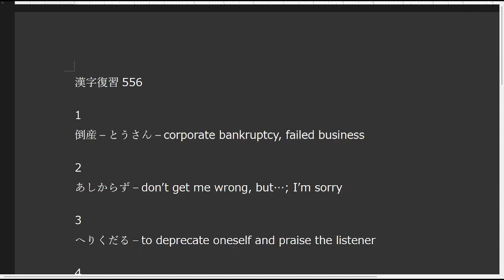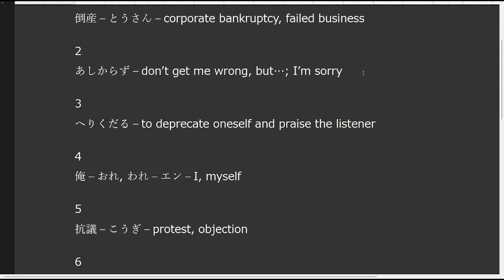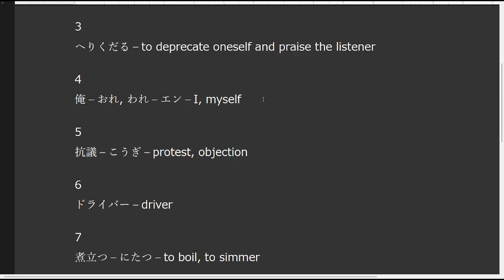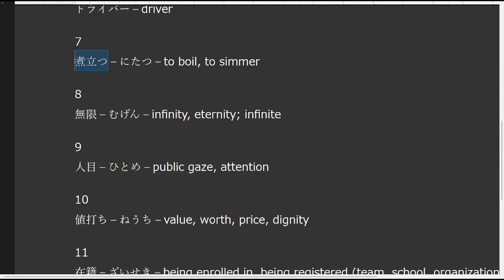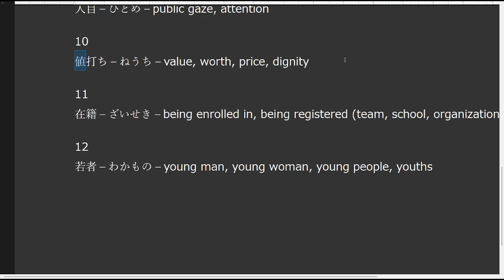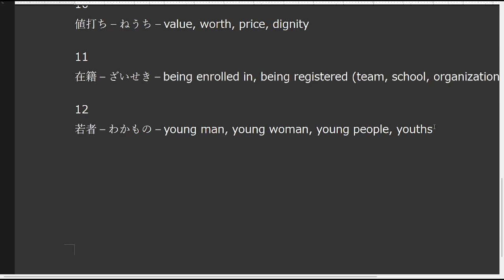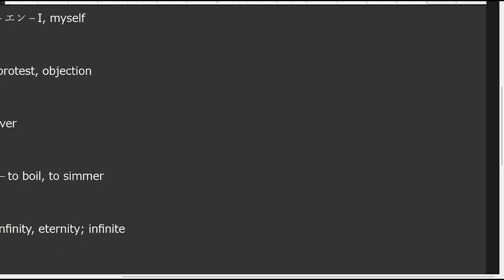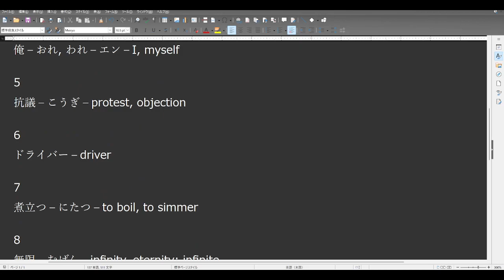Japanese JLPT N1 Study List, Day 556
12 more vocabulary from JLPT N1 coming atcha.

I SHOULD MENTION!! Writing kanji is a dumb strategy to remember them for some people, if it doesn't work for you, don't do it!
Most people say flashcard decks using full sentences with the kanji in them is the way to go, and I agree.